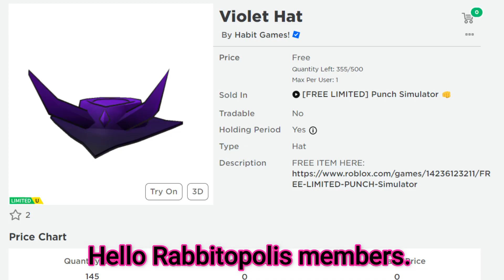*Free Limited UGC Items* Get These Free Items Now! Violet Hat